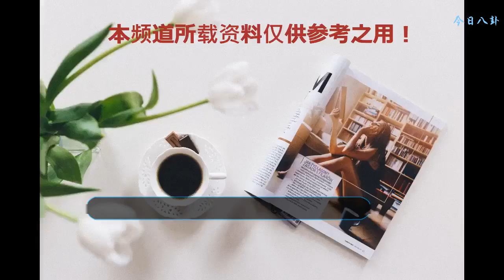這五個人的重聚，我們等了20年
一種亦正亦邪的屬性。
    林曉峰在《古惑仔》中飾演的包皮完全沒有黑幫大佬的風范，沖動、懦弱、怕死，而且也曾犯下過致命的錯誤。而《黃金兄弟》里林曉峰卻實現了逆襲，他不再莽撞冒失，相反開始主攻腦力，化身電腦達人，負責與科技相關的各種任務。
    “大頭仔”錢嘉樂在《黃金兄弟》中身兼導演、主演和動作指導多職，他飾演的淡定和大頭仔有著很多相似之處。同樣對兄弟赤誠相待，也是團隊中的武力擔當。
    電影里的“黃金兄弟”各司其職，相比古惑仔兄弟來說更加專業，同時少了曾經的稚氣和魯莽，多了一份滄桑和沉穩。
    不過，《黃金兄弟》絕非一部單純靠販賣情懷立足的電影。
    影片預告中曝光的飛車、爆破、槍戰、肉搏等等精彩刺激的場面，證明了這將是一部“好看”的動作電影。
    導演錢嘉樂本來就是非常當下香港影壇最成功的動作指導之一，曾經憑借《門徒》《寒戰》《風暴》等作品數度提名金像獎，相信他的加持也會為影片的動作戲份帶來更多的看點。
    而在故事層面，《黃金兄弟》在偷盜任務之外，還牽引出有關內鬼的懸疑情節。從預告片里不難看出，黃金五子中存在一個叛徒，背叛了團隊導致兄弟遭遇殺身之禍，而對內鬼的追查也成了影片的一大看點。
    不管怎樣，《黃金兄弟》最值得期待的，始終是古惑仔五兄弟的再度合體。
    經歷20年的歲月沉淀，看到曾經的青春記憶重新再現，還是讓人感到有些唏噓。畢竟，這五位演員在大銀幕上如此整齊的合作，還是十幾年來的頭一次。
    就像曾志偉在發布會上說到的，《黃金兄弟》是古惑仔五兄弟20年來在的友情見證，通過這個關于“男人浪漫”的故事，告訴人們這五個人之間的兄弟情義。
    而對于銀幕之外的我們來說，也是時候重回電影院拾起曾經的青春歲月了。本文系【電影通緝令】獨家稿件未經授權，禁止轉載